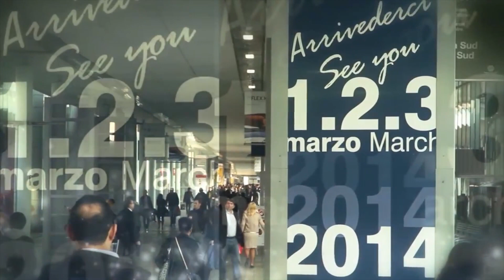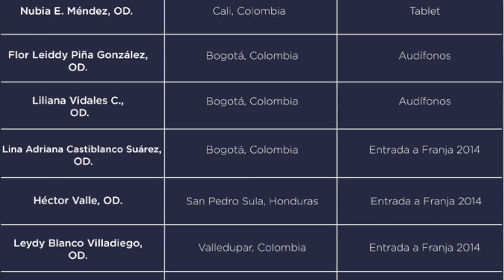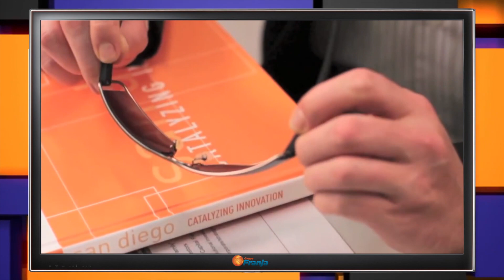Franja Noticias Enero 2014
Disfrute del informativo de la salud visual